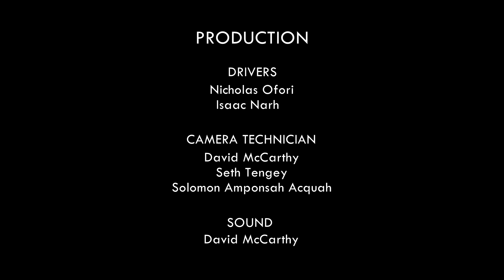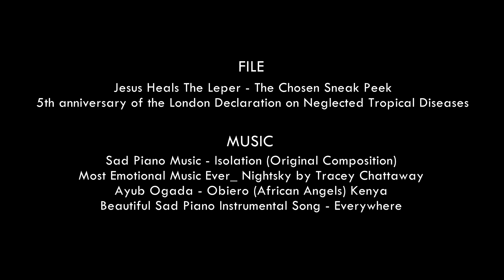Withered Skins Pt. 2 - Hotline Documentary on JoyNews (4-8-20)